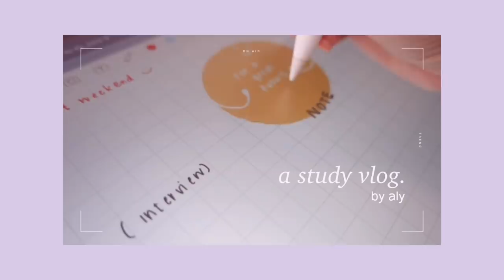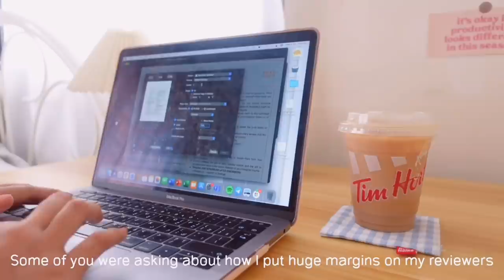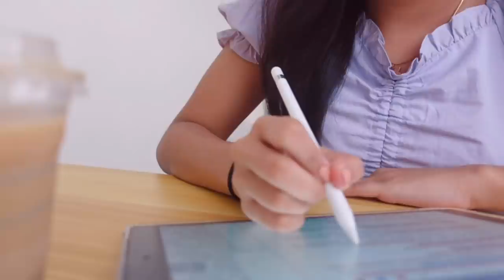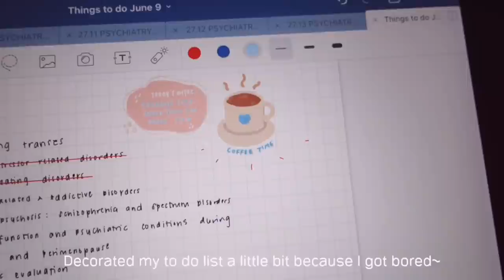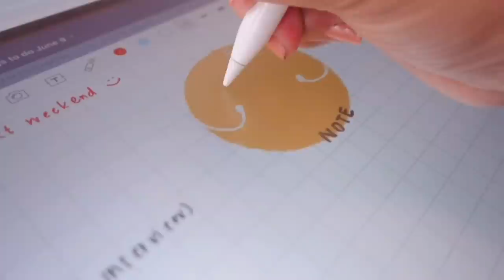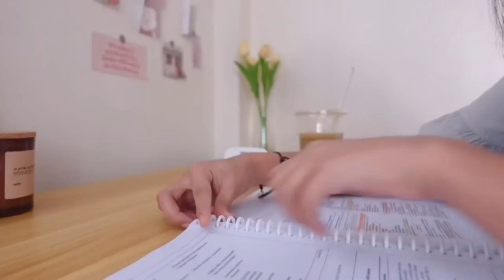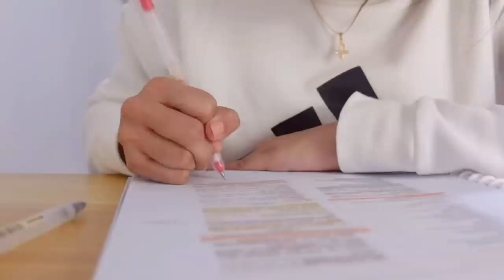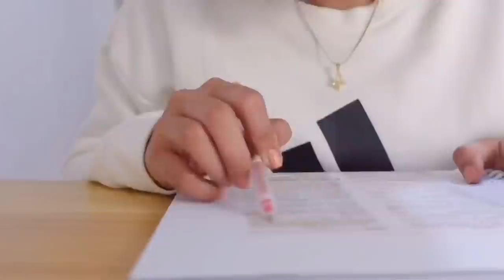a cozy study vlog: psychiatry module, matcha and hazelnut coffee, mini shopping haul 🦋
Hi friends~

If you're new here, I'm Aly, a *struggling* second year med student from the Philippines. Here's another vlog showing how I cope through our modular evaluations (exams). This was during our Psychiatry module. It was really fun understanding how the mind and body works~

I finally managed to film and edit a vlog for you guys. Thank you for everyone who patiently waited 🥺 It is the last month of the academic year so my schedule is pretty tight. Hopefully by July, I will be free to film videos again.

I don't really have much to say other than thank you all for your kind words. I wish you all safety and good luck 🍀 See you all in my next video.

Love,
Aly 🐻

🌻Instructions on how to add *huge* margins on study materials (for Mac users)🌻
1. Open file on preview
2. Press Command + P
3. Change the scale to 75%
4. You may print it immediately or share it via airdrop to your iPad
5. Study well! 🤗

ʕ•ᴥ•ʔ FAQs
→ What do you use to edit your videos? Vllo